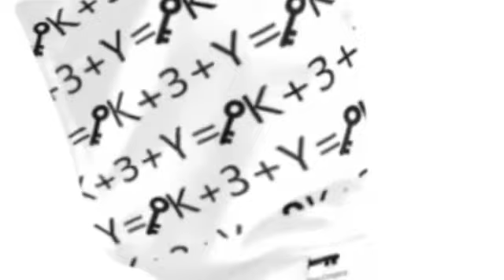Bliz vs Mayhem (Freestyle Battle )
Freestyle Divsion Battle Who won ?